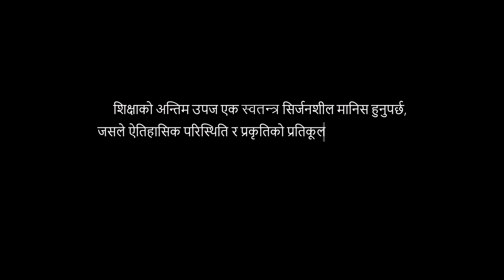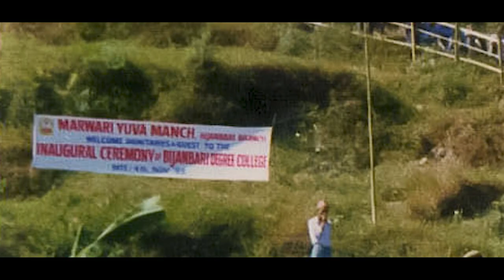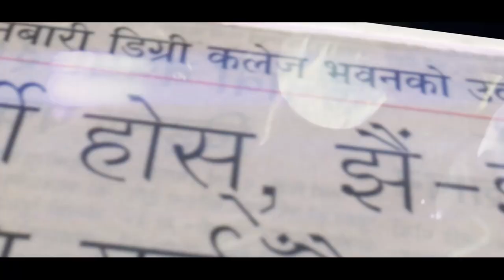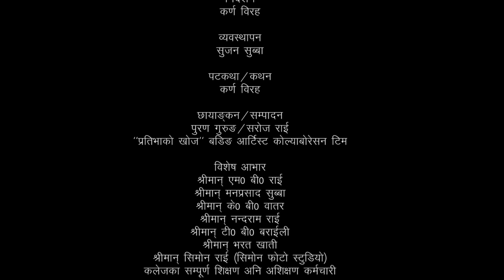Bijanbari Degree College Documentary Film